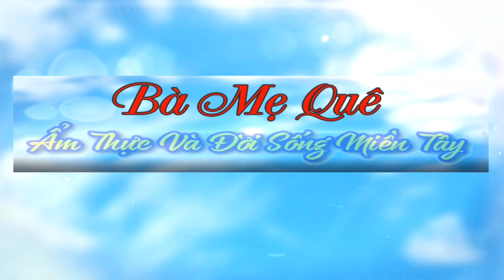Cách Làm NẤM RƠM XÀO ME Ngoài Giòn Trong Dai Ăn Cơm Chay Siêu Ngon | Món Chay Ngon Bà Mẹ Quê.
♨️ Cách Làm NẤM RƠM XÀO ME Ngoài Giòn Trong Dai Ăn Cơm Chay Rất Ngon | Món Chay Ngon Bà Mẹ Quê.
♨️ Chào mừng quý cô bác đã trở lại với kênh của Bà Mẹ Quê.Em xin chúc quý cô bác ngày mới luôn vui khỏe. Xin cảm ơn
♨️ Bản quyền sử dụng thuộc về Bà Mẹ Quê
♨️ Quý cô bác nhấn vào link bên dưới để xem nhiều món ăn chay hơn nha 👇👇